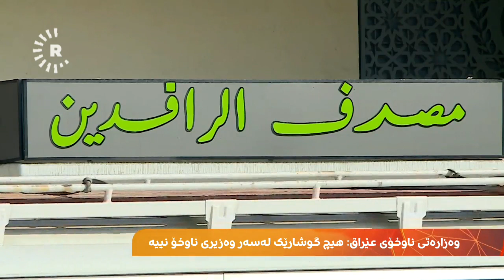هۆڵیود بزانێت دەیکاتە فیلم؛ هەوراز گوڵپی دەیگێڕێتەوە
یەکێک لە تۆمەتبارە سەرەکییەکانی 'دزینی' 2.5 ملیارەکە ویستوویەتی بە فڕۆکەیەکی تایبەت هەڵبێت، بەڵام هێزێکی تایبەت دەستگیریان کردووە